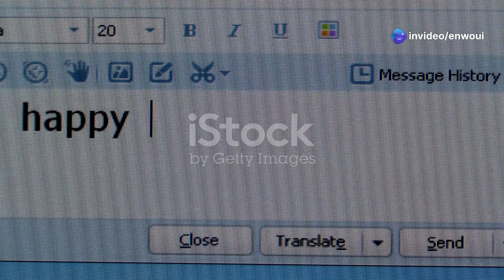A Netflix event Mike TYSON Takes on Jake Paul LIVE This Friday!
(FYP)
"Viral" – Works well for trending topics or challenges
"Reacting to" – Reaction videos are popular across niches
"Try Not to Laugh" – Adds a sense of challenge
"What Happens If" – Sparks curiosity about unusual situations
"Before You Buy" – Great for product reviews
"[Game/Series/Trend] Challenge" – Challenges are engaging and fun
"How to" – Tutorials are extremely popular
"Top [Number] Tips" – Listicles draw attention
"Ultimate Guide" – Implies in-depth, valuable information
"Step-by-Step" – Suggests a clear, easy-to-follow approach
"For Beginners" – Appeals to new learners in any niche
"Mistakes to Avoid" – Builds curiosity by highlighting common errors
"2024 Update" – Keeps content relevant to the latest trends
"Essential Tools/Apps/Resources" – Focuses on helpful, actionable advice
"Tricks/Hacks" – Offers unique or little-known strategies
Tech & Reviews: "Best [Product] of [Year]," "Affordable Alternatives," "Unboxing and Review"
Health & Fitness: "Beginner Workout," "Home Exercises," "Healthy Recipes," "Transformation Journey"
Vlogging & Lifestyle: "A Day in My Life," "My Daily Routine," "Productivity Tips," "Self-Care Routine"
Gaming: "Gameplay Walkthrough," "Best Strategies for [Game]," "Top Tips for [Game]"